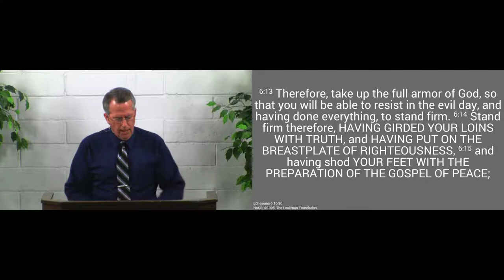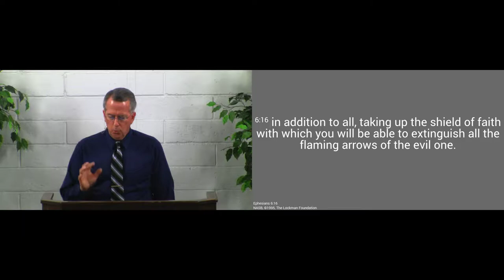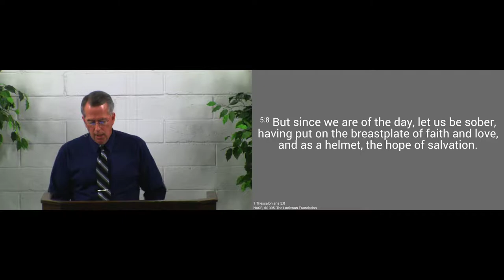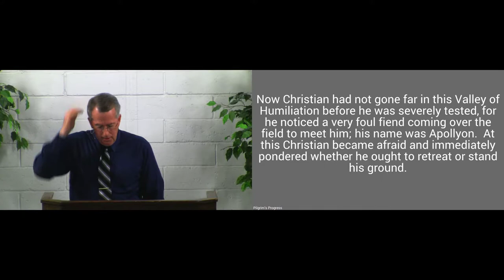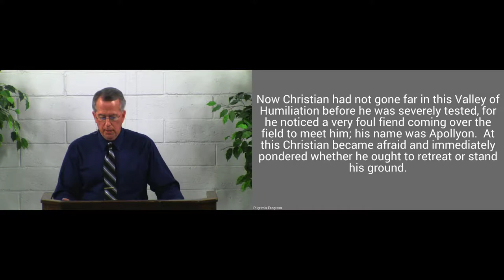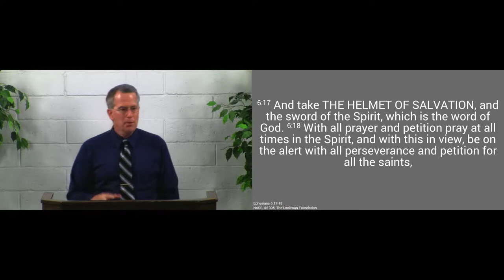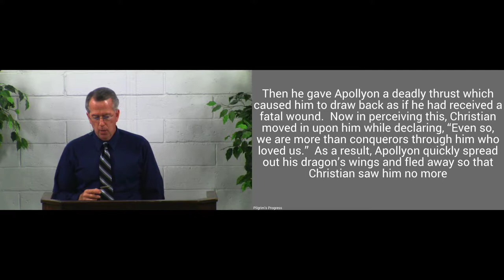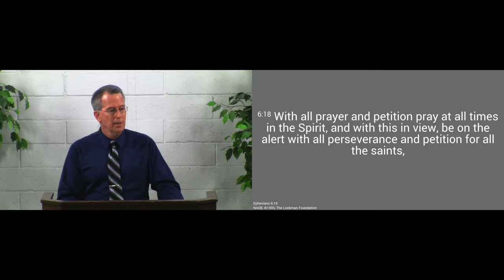170702pm - Put on God's Armor - Ephesians 6:11-20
If we are to stand strong against our enemy's attacks, we must put on the full armor of God.